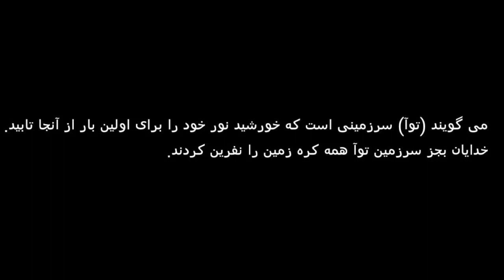Kung Fu To,a profissor Ebrahim Mirzaii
yekta khoda shah yek